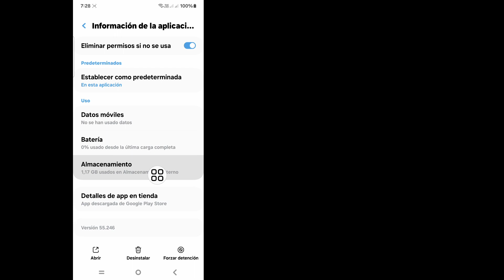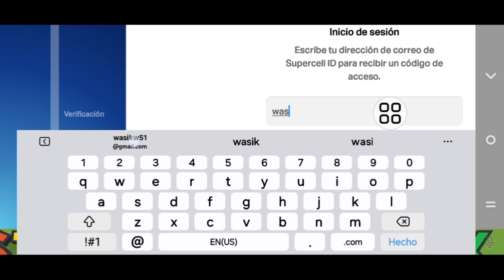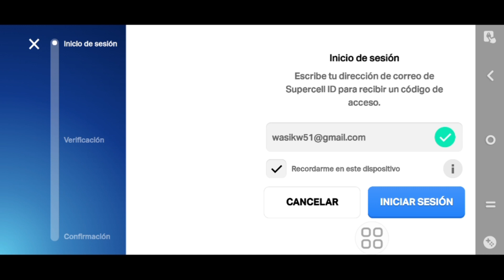Cómo solucionar el problema de no recibir el código de verificación de Supercell ID | Brawl Stars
Hoy en este video te voy a mostrar cómo solucionar el problema de que no se recibió el código de verificación de Supercell ID. Mira este video y descubre cómo solucionar el problema de que no se recibió el código de verificación de Brawl Stars

Sigue todos los pasos que aparecen en la pantalla.
código de verificación de supercell id no recibido brawl stars
cómo solucionar el problema de que no se recibió el código de verificación de supercell id brawl stars
código de verificación de brawl stars no se envía
código de verificación de supercell id no recibido
código de verificación de supercell id no llega
cómo solucionar el problema de que no llega el otp de supercell id

Si tienes alguna solicitud de tutorial, ¡déjame saber en los comentarios! Lo haré por ti en 1 día